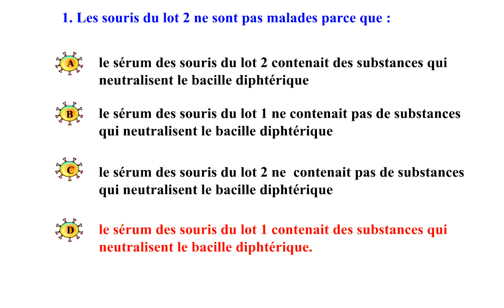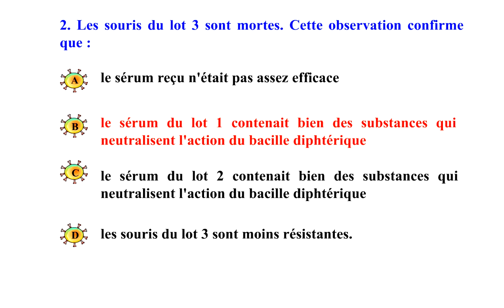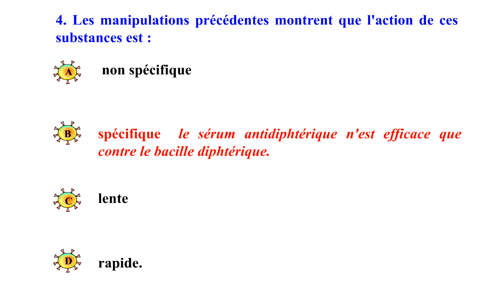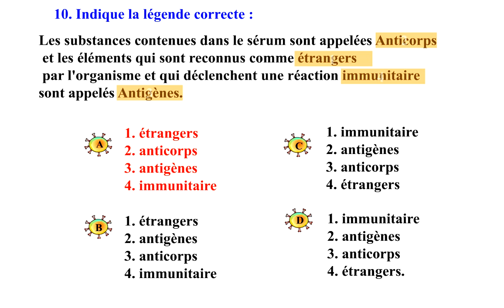QCM REPONSES IMMUNOLOGIE AC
Un QCM expliqué sur la mise en évidence et le rôle des annticorps.